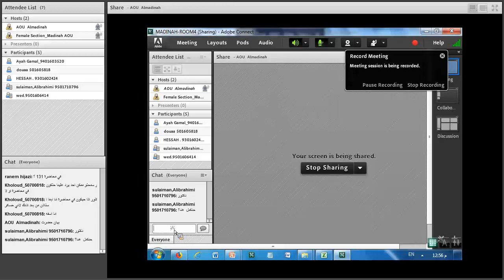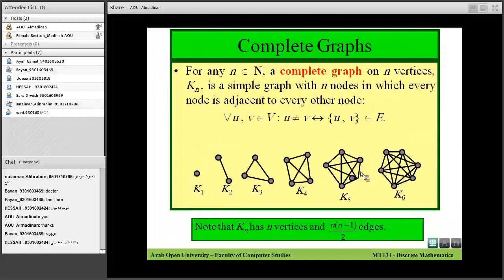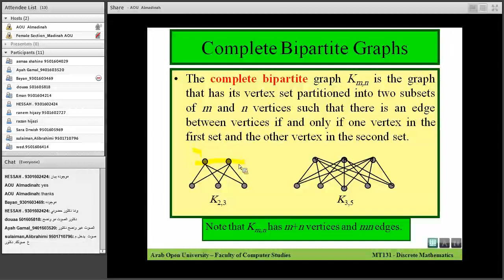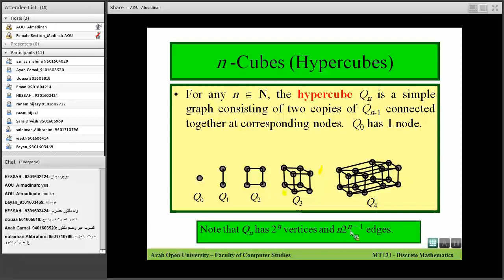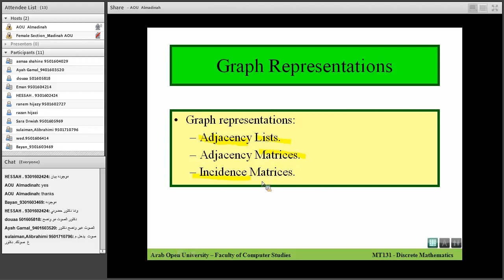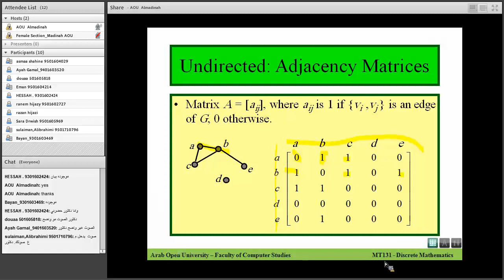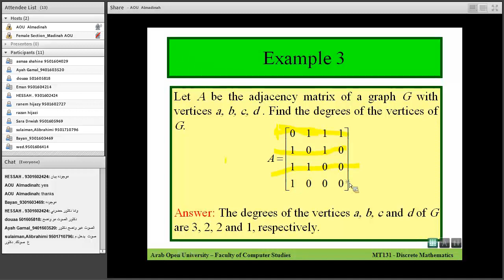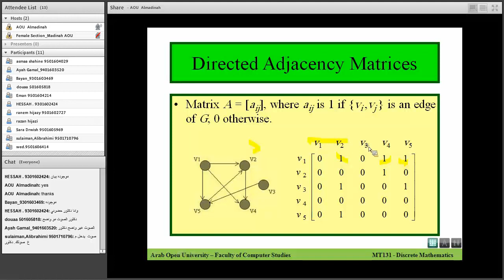m131 lecture7 part 2 dr. hesham atta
m131 lecture part 2 dr. hesham atta AOU madinah